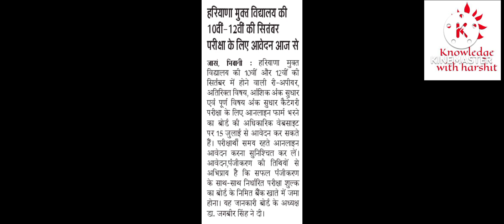HARYANA BOARD EXAM 2022 NEWS TODAY || HBSE HARYANA BOARD NEWS TODAY || BSEH NEW UPDATE TODAY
HARYANA BOARD EXAM 2022 NEWS TODAY

BSEH NEW UPDATE TODAY

haryana board new update today

haryana board new update 2022

haryana board new update

haryana board latest update

haryana exam new update

haryana open board new update

haryana board result new update

haryana board exam new update

haryana cet exam new update

haryana board exam 2022 new update